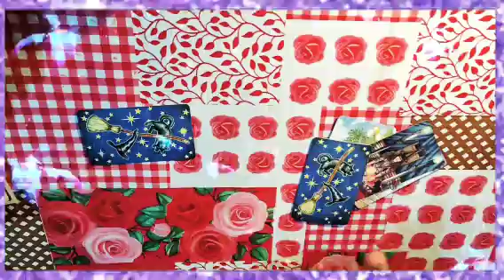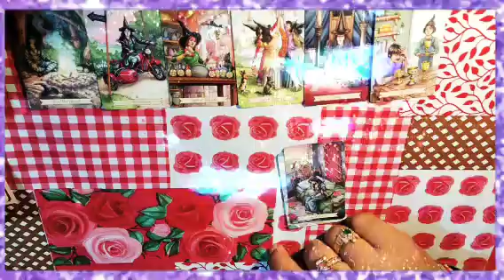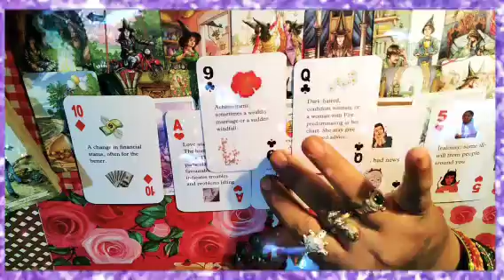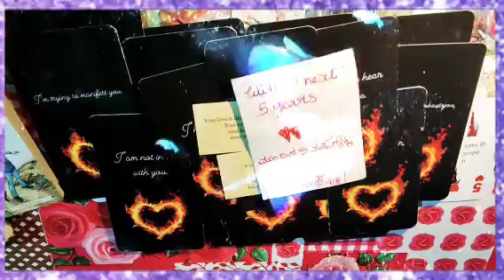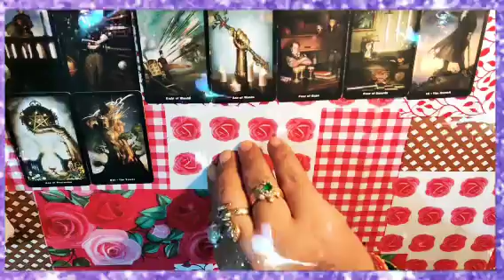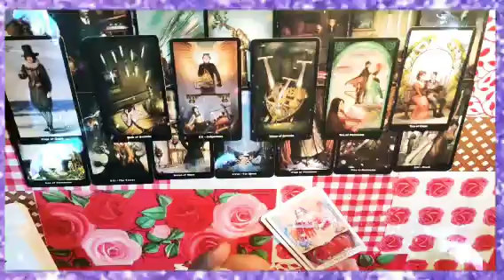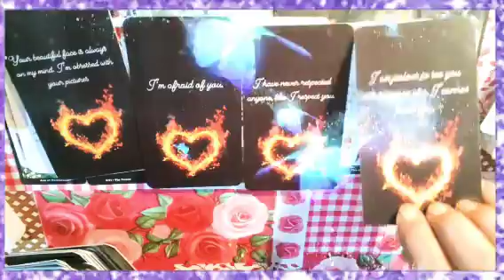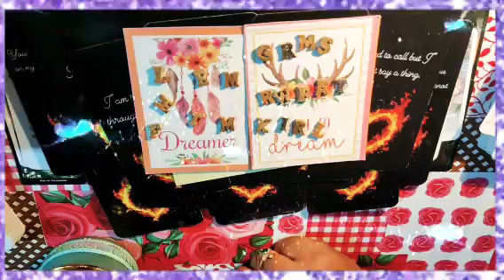singles October month love career reading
00:27

16:00

namaste it's a general reading take what resonate with you leave the rest behave if you like it please like share and subscribe my channel if you want book reading please contact on WhatsApp 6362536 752 thank you